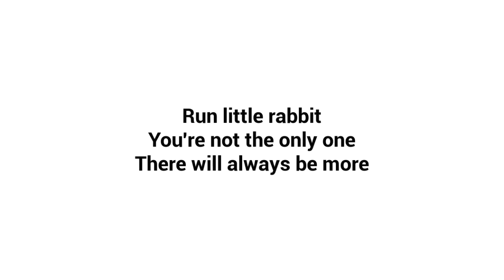The Baby in Yellow: MAX CHAOS!!! (part-2)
Today Efan continues his play through of the Baby in Yellow except every minute the game gets crazier!!!